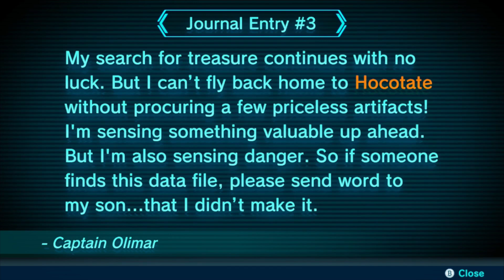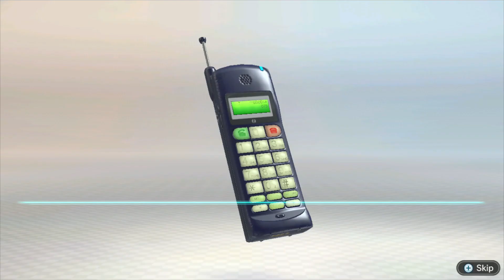ARMORED MAWDAD - BOSS FIGHT - PIKMIN 3 DELUXE CO-OP - GAMEPLAY WALKTRHOUGH (FULL GAME) Part 3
In this episode we take on the ARMORED MAWDAD BOSS FIGHT In Pikmin 3 Deluxe!
Get hyped for Pikmin 4! Embark on an extraordinary journey with "Pikmin 3 Deluxe" for the Nintendo Switch! Join Captain Charlie and his teammates Alphie and Bridgette and their adorable Pikmin as they explore a vibrant and perilous world in search of survival and answers. In this enhanced deluxe version of the beloved Pikmin 3, dive into an unforgettable adventure where strategic thinking, teamwork, and quick reflexes are key to success.

Discover the charming world of Pikmin as you lead a diverse group of the tiny, plant-like creatures through lush environments teeming with secrets and obstacles. Command your Pikmin army efficiently to solve puzzles, defeat dangerous enemies, and gather resources necessary to sustain your mission. With the Nintendo Switch's versatile controls, experience the thrill of commanding your Pikmin using both the Joy-Con controllers and the handheld mode.

Unleash the unique abilities of the different Pikmin types—Red, Blue, Yellow, Rock, and Winged—as you navigate treacherous terrains and encounter formidable creatures. Strategically deploy your Pikmin squad to overcome challenges and unlock new areas, each with its own set of mysteries to unravel. Whether you're a veteran Pikmin fan or new to the series, Pikmin 3 Deluxe offers a delightful and immersive gameplay experience for players of all skill levels.

Delve into the captivating story mode and uncover the secrets of the Pikmin's home planet, while enjoying the enhanced visuals and new side-story missions exclusive to Pikmin 3 Deluxe. Join forces with a friend in the co-op mode to tackle missions together, or test your strategic prowess against friends in the thrilling Bingo Battle multiplayer mode.

Immerse yourself in the magical world of Pikmin 3 Deluxe, where bravery, resourcefulness, and camaraderie pave the way to triumph. Gather your Pikmin, embark on an unforgettable adventure, and discover what it truly means to be a leader in this beautifully remastered Nintendo Switch edition of Pikmin 3 Deluxe!

Get ready to rally your Pikmin army and conquer the challenges that await!